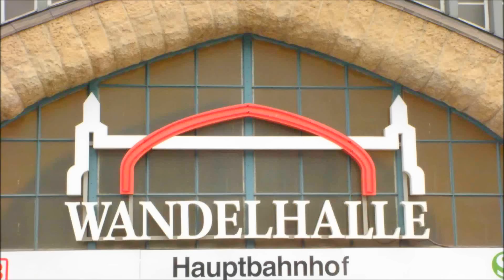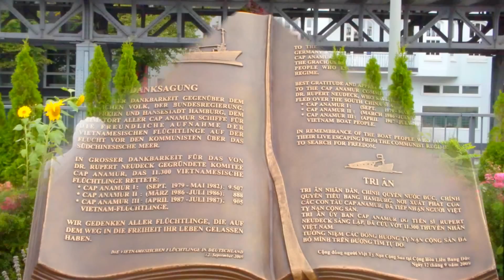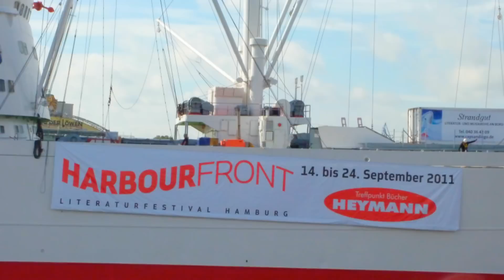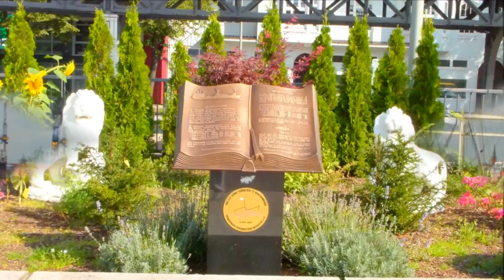Fotostrecke Hamburg-Hafen aufgenommen 12.9.2011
Musik:Marinemusikkorp-Blau ist das Meer 2.Song vom Meer 3.Mama Nordsee- Birgit Fischer